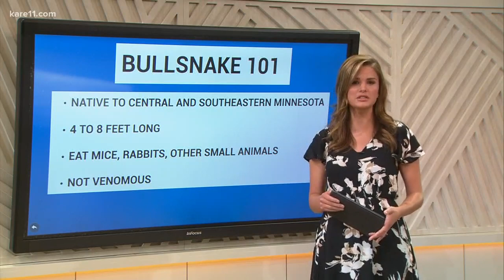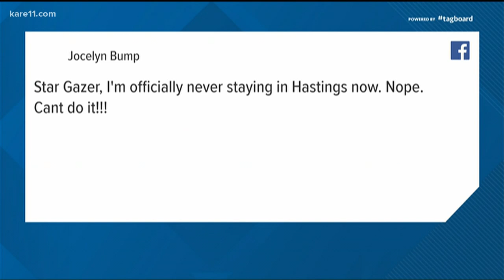Digital Dive: Bullsnake found in Hastings home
Officers removed a giant bullsnake that made its way into a home in Hastings and settled in the bathtub.